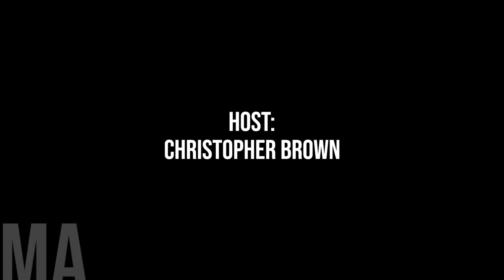The Chief: What Makes A Good CAO/Council Relationship?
Today marks the continuation of our ongoing series dedicated to exploring the vital role of Chief Administrative Officers (CAOs) in municipal governance. In this instalment, we delve into what truly makes a successful CAO/Council relationship.

Along for the ride today is the co-host of our sister show - The Political Trenches: Local Government At Work, Mr. Ian McCormack.

Joining Ian and Myself  us for this insightful discussion are two distinguished guests from Portage la Prairie: Mayor Sharilyn Knox and City Manager (CAO) Nathan Peto.

Together they offer a firsthand account of their collaborative efforts and the synergies that drive positive change within their community.

Throughout the episode, both the Mayor and City Manager will share their experiences, shedding light on the dynamics that underpin a healthy partnership between municipal administration and council.

From communication strategies to mutual respect, they will explore the key ingredients that contribute to effective governance and community advancement.

Our dialogue promises to unveil valuable insights into how a strong working relationship between the council and CAO/City Manager can yield tangible benefits for the entire community.

Whether it's navigating challenges, implementing innovative solutions, or fostering community engagement, together well exemplify the power of collaboration in municipal leadership.

So, tune in as we embark on a journey to uncover the secrets of building and sustaining a successful CAO/Council relationship, as we learn from the experiences of those at the forefront of municipal governance in Portage la Prairie.